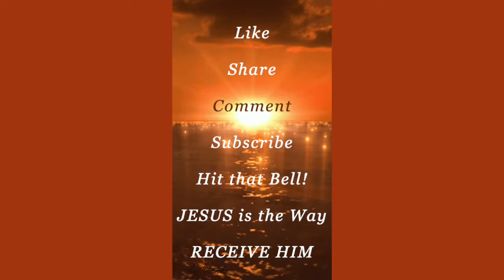NO MORE Allowances! That OLD STUFF is Making a MESS of Things!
It's the little, subtle things that hold us back when we make allowances for our OLD MESSY WAYS.